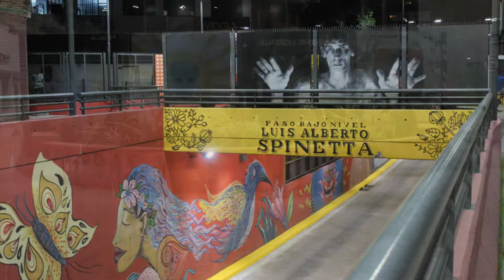Retratos de COGHLAN - Bs.As.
Secuencia de fotos del barrio porteño de Coghlan

Coghlan es uno de los 48 barrios de la ciudad de Buenos Aires. Debe su nombre al ingeniero irlandés John Coghlan. Está delimitado por las vías del ferrocarril Mitre (ramal Mitre), Núñez, Zapiola, Franklin D. Roosevelt, Avenida Ricardo Balbín, Avenida Monroe, vías del ferrocarril Mitre (ramal José León Suárez), Estomba, Franklin D. Roosevelt, Tronador, Avenida Congreso, San Francisco de Asís, Quesada hasta su intersección con vías del ferrocarril Mitre (ramal Mitre).1​ Limita con los barrios de Saavedra al norte, Núñez al este, Belgrano al sudeste, y Villa Urquiza al oeste. Está ubicado en la Comuna 12.

Tiene una superficie aproximada de 1,28 km² y cuenta con 18.021 habitantes según el censo de 2001. La densidad poblacional es de 14.078,9 habitantes/km